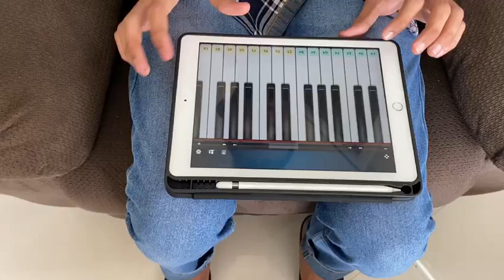Tum Hi Aana (Marjaavaan) | piano cover | ipad